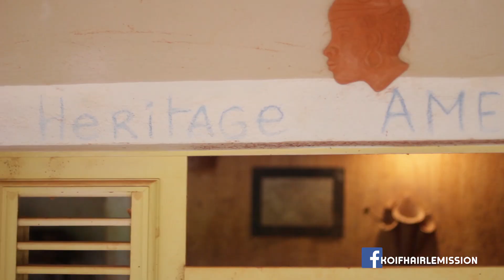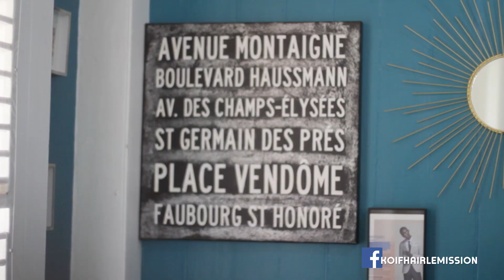KOIFHAIR S02E02 Parlons des Papas qui Coiffent leurs enfants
Vos cheveux ont une histoire : parlons-en !
Créé et Présenté par Astrid Manijean
Réalisation : Joris Arnolin Wolde
Limyè Films 2019